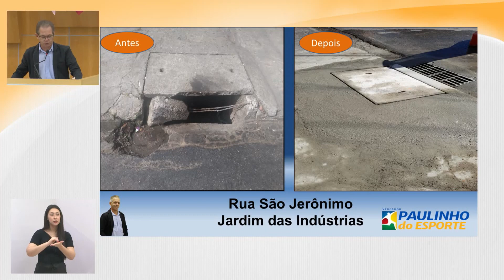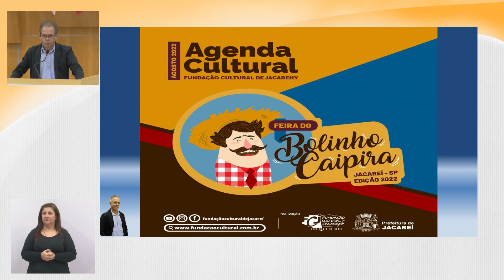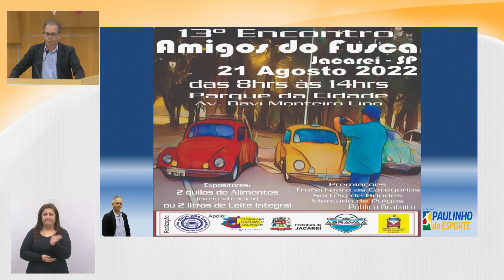Tema Livre - Vereador Paulinho do Esporte (PSD) 17/08/2022